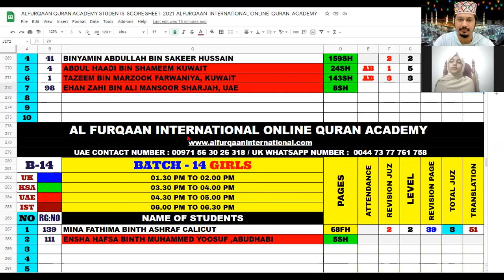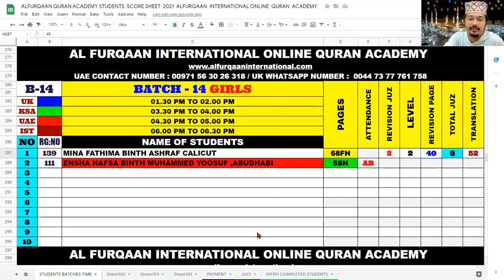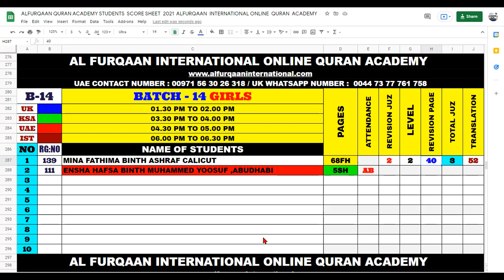BATCH 14 21 10 2021 ALFURQAAN INTERNATIONAL ONLINE CLASS